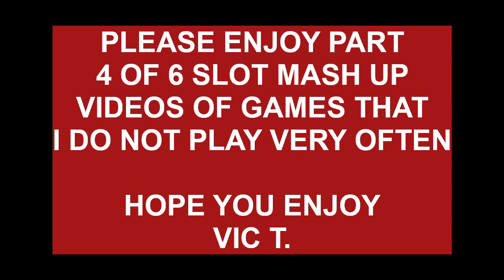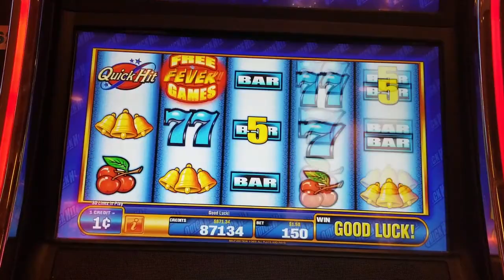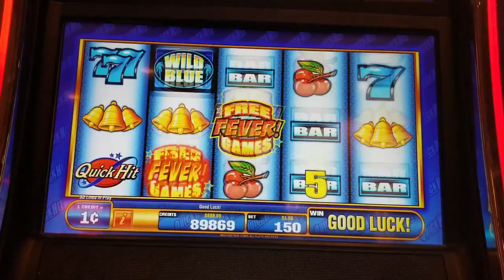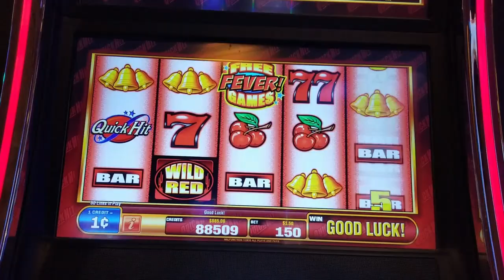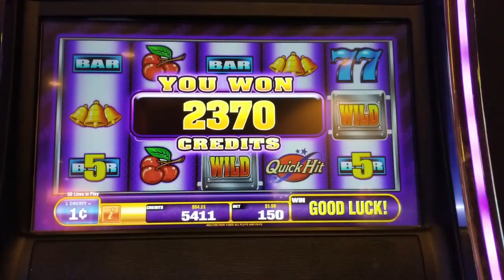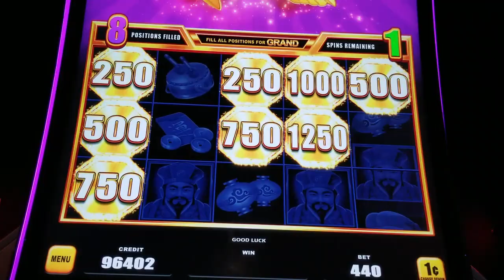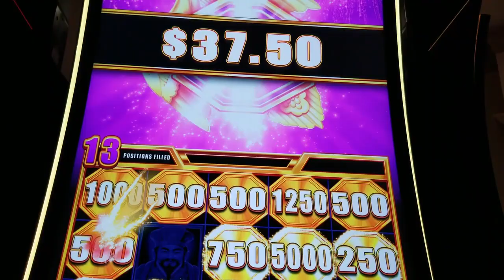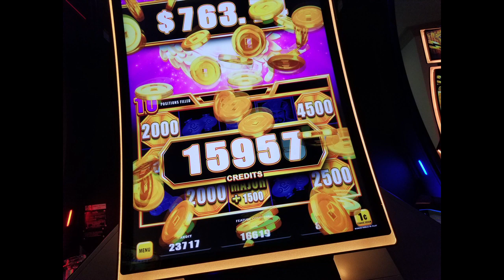SLOT MASH UP PART 4 OF 6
WELCOME TO VIC T SLOTS. I LIVE IN LAS VEGAS AND HAVE BEEN HERE SINCE 2015. I HAVE BEEN GAMBLING FOR OVER 20 YEARS. I REALLY ENJOY ALL THE EXCITEMENT IT BRINGS GETTING THOSE BONUSES, BIG WINS AND HANDPAYS!! MY CHANNEL HELPS ME SHARE WHAT I LOVE WITH ALL OF YOU!!!
IT IS ALL 100% FREE FOR YOU AND REALLY HELPS ME AND MY CHANNEL.
THANK YOU SO MUCH, YOUR TIME AND SUPPORT MEANS SO MUCH TO ME!!
I HOPE YOU ENJOY TODAYS VIDEO SLOT MASH UP PART 4 OF 6.
VIC T.

I POST VIDEOS AT LEAST 2 DAYS A WEEK AND GO LIVE AT LEAST ONCE A WEEK AS WELL!!

67...